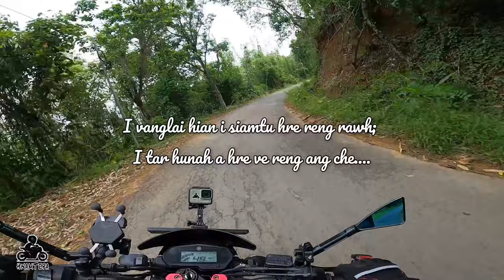Biker Brotherhood 3rd Anniversary ride ah ka tel ve | Khanpui | Chalfilh Vanzau EP-1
Biker Brotherhood 3rd Anniversary/Charity ride ah ka tel ve.. Gopro Memory Card fello vangin a nuar zeuh zeuh a, Footage duhthu a  sam lo deuh hlek